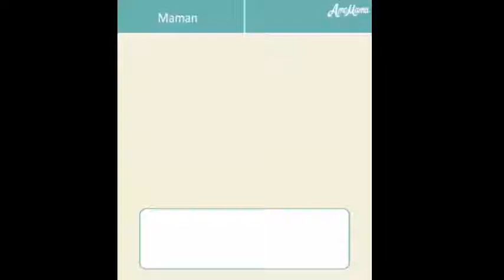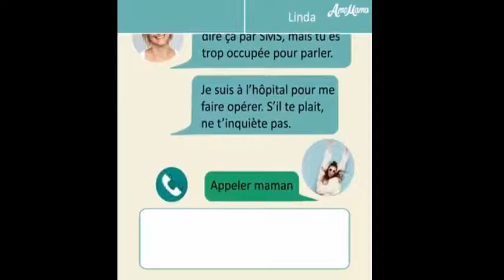Histoire triste d'une maman ..! 💔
Vous devez tous savoir la valeur de vos mères, plutôt de vos princesses
Prenez soin d'eux

mamang sorbetero
mamani oku fakaofa
maman a
maman b
maman blanche tunasi
maman bebe by urban boyz
maman brigitte
maman blanche vs maman noire
maman bokilo
maman bebe
maman bizaleli
maman behrooz mano zad
maman bebe by kid gaju
maman barka
maman c
maman christophe
maman chanson
maman christophe mae
maman c'est toi la plus belle du monde
maman chabanie
maman cherie
maman chanson francaise
maman celine dion
maman christophe karaoke
maman celine dion lyrics
maman d
maman diaper bag
maman dites moi
maman dion
maman diaper backpack
maman de dj arafat
maman dit que je peux
maman dj djo ft stony
maman dj djo
maman de orlane
maman desole
maman e
maman et papa
maman elyane nitu 2017
maman epela
maman et fille
maman eyenga
maman emotion jaage
maman est chez le coiffeur
maman est mieux
maman esther
maman et moi
maman f
maman french song
maman full movie
maman film complet en francais
maman feza
maman film
maman firmansyah
maman film complet
maman fait zim
maman french pronunciation
maman fonfon
maman g
maman gradur
maman geometry dash
maman goli farshid amin
maman grace kalanga
maman gerard dupervil
maman gatho beevans
maman grace
maman gentille
maman g
maman gmail
maman h
maman hanane
maman haiti
maman hina ulama
maman heureuse
maman haefelin
maman hugo
maman hauwa
maman house remix
maman i
maman israel la joie 2017
maman israel la joie
maman imanulhaq
maman i love you
maman israel la joie 2016
maman ich
maman israel
maman irvin blais
maman imanulhaq kick andy
maman in french
maman j
maman k
maman kalunga
maman kalunga 2017
maman kpop
maman karaoke
maman kalanga
maman kendji girac
maman kalanga temoignage
maman kangourou baby carrier
maman kalunga theatre 2017
maman kalunga et vue de loin
maman l
maman louane
maman louane lyrics
maman la plus belle du monde
maman les petit bateaux qui vont sur l'eau
maman lyrics
maman lydia motema
maman les petit bateaux
maman louane cover
maman louane paroles
maman la joie
maman m
maman micheline shabani
maaman magal comedy
maman maman
maman marie
maaman magal full movie
maman maman chanson
maman micheline shabani nzambe na nga
maman ma plus jolie chanson - annie cordy
maman m'a dit
maaman magal songs
maman n
maman nguea
maman ne l'a pas vu
maman nahar chi darim
maman ngalasi
maman ne dort pas
maman nicole loboko
maman n'veut pas bouskidou
maman necedi qaqas
maman ndaya
maman noire vs maman blanche
maman o
maman p
maman pour toi je ferai tout
maman pierpoljak
maman papa
maman papa wemba
maman poule soutirez
maman par interim film complet en francais
maman pour toi je ferai tout parole
maman poule
maman pierpoljak lyrics
maman pala omeonga kumama
maman q
maman qui frappe sa fille
maman qui accouche
maman queen
maman r
maman romeo
maman remix dj djo
maman remix
maman roda
maman rougaille
maman recre
maman reggae
maman rug
maman rap
maman regarde
maman s
maman song
maman shabani micheline
maman shabani
maman siska
maman sega
maman soleil de ma vie
maman shabani yahweh kumama libela
maman stony
mamman shat
most followers on youtube
youtube followers hack
followers of yazid
highest followers on youtube
get followers on youtube
grow your follow
histoire triste
d,une maman